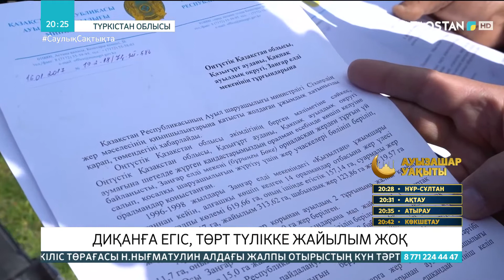Өзбекстаннан қоныс аударған қандастар жайылым мен егістік жер жоқ деп шағымданады